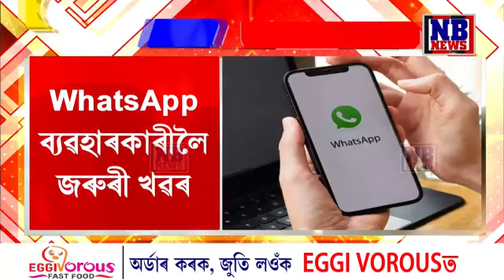হঠাৎ বন্ধ হ'ল ৮০লাখ ভাৰতীয়ৰ WHATSAPP একাউন্ট। WhatsApp ব্যৱহাৰ কৰোতে এতিয়াৰে পৰা সাৱধান হওঁক